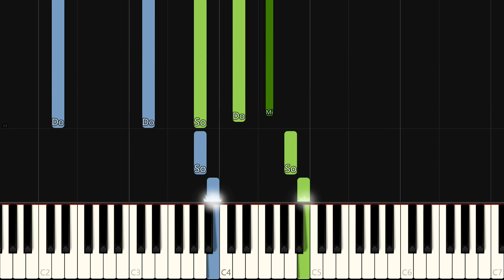Avatar's Love | PIANO SHEET MUSIC + MIDI 🎹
With this piano tutorial & sheet music, you can play Avatar's Love (from Avatar The Last Airbender) on piano!